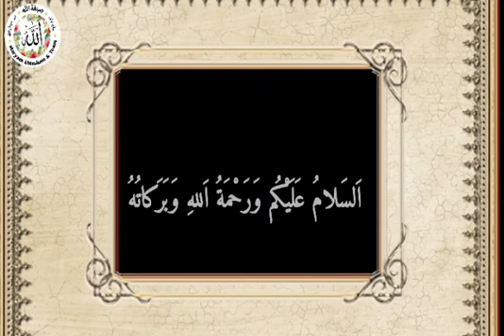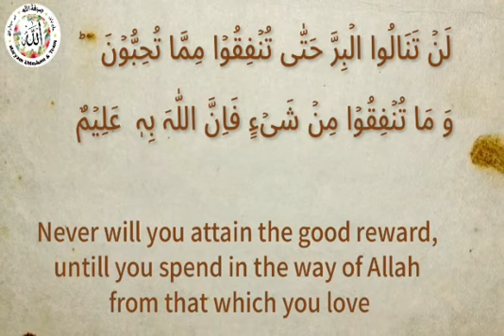A Hadees A Story : Rewards of Silah Ar-Raham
Speaker : Bint Mujeeb
Video made by : Madfa Ahmed